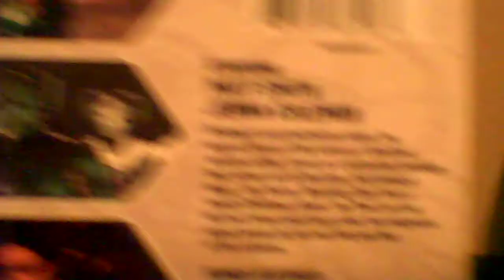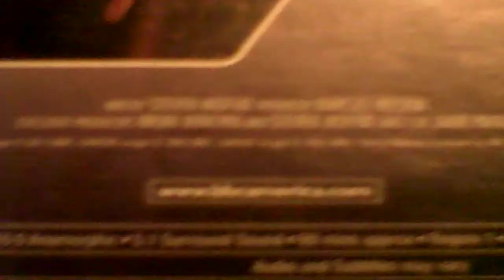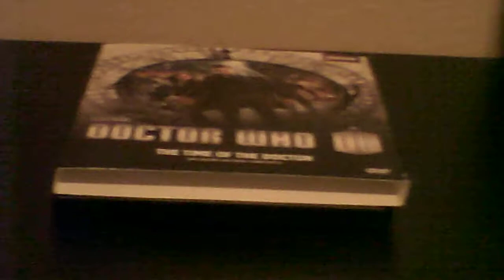Doctor who the time of the doctor DVD review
the doctor who and the time of the doctor is the end of the 11th doctor.